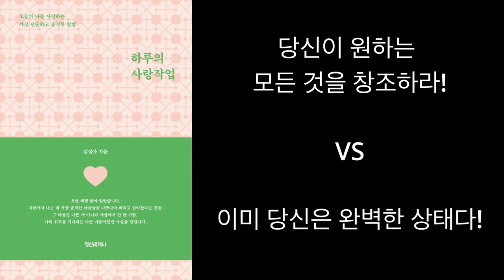[누워서 듣는 책} '하루'님의 삶으로 들려주는 마음공부의 두 가르침을 통합한 방법 '하루의 사랑작업'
출판사: 정신세계사
저자: 김설아
책 이름: 하루의 사랑작업

하루의 사랑작업은 마음공부를 시작하고나서 가장 큰 의문인 '상상하기'와 '현존하기'의 사이에서의 혼란을 초심자들을 위해 명료하게 설명해준 책입니다.

'깊은 통찰을 위한 내용'만큼 '어려운 의미를 쉽게 설명해주는 내용'도 굉장히 중요하다고 생각합니다.
그리고 그런 책이 딱 이 책입니다.

저 역시 마음공부를 하며 어려웠던 내용을 하루님의 유튜브 채널을 통해 많은 것을 배웠는데요.
아래 채널을 통해 꼭 하루님의 깊은 통찰을 느껴보시기 바랍니다.

하루의 사랑작업 쿠팡으로 구메하기!

00:00 - 인트로
00:22 - 프롤로그
02:17 - 내 앞의 물 한 잔만 맑게 지키면 된다
07:14 - 소망하는 모든 일이 이루어 진다면?

행복한 삶을 살기위해서 외적 지식과 내면의 마음의 균형이 필요하다는 걸 깨달았습니다.
뇌마음은 내외면의 균형을 맞출 수 있는 컨텐츠를 제작하는 곳 입니다.